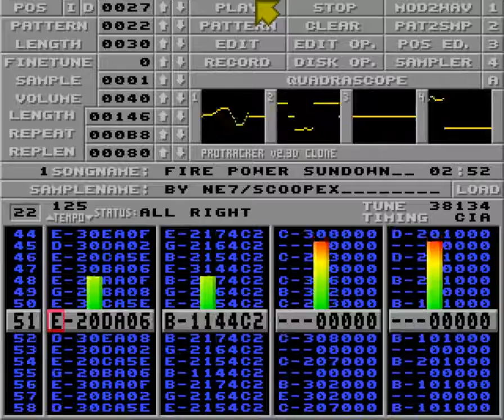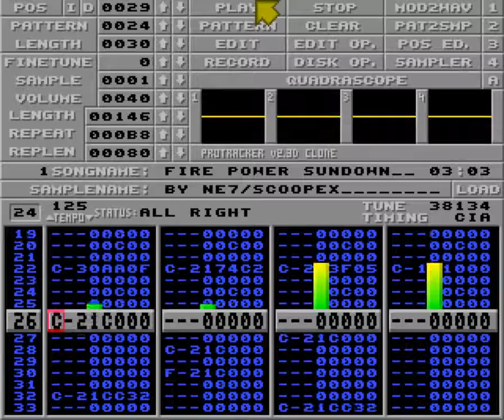Fire Power Sundown by Ne7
Ranked #4 in Sundown 2016 Tracked music compo.